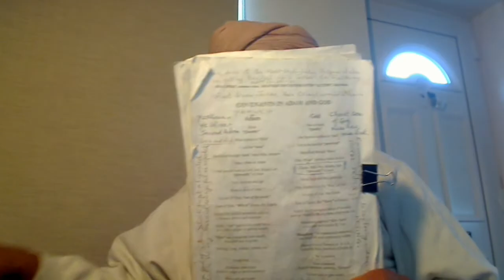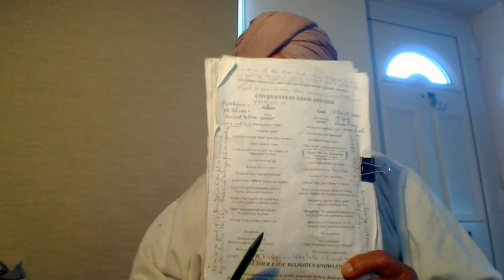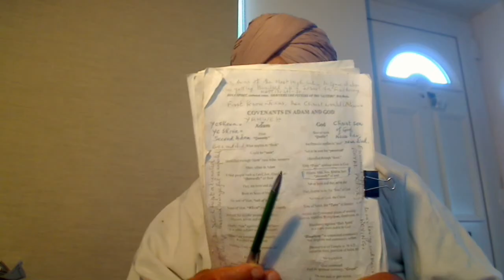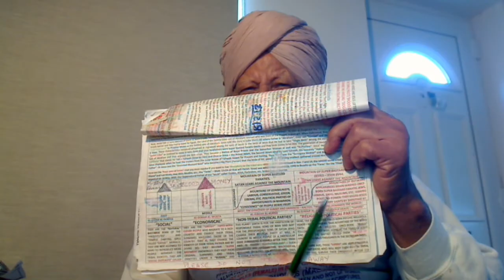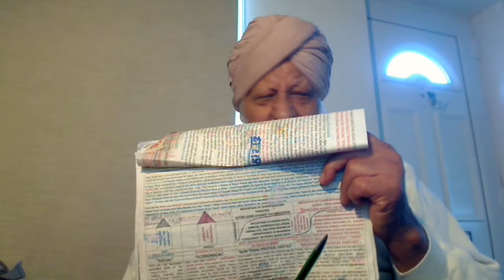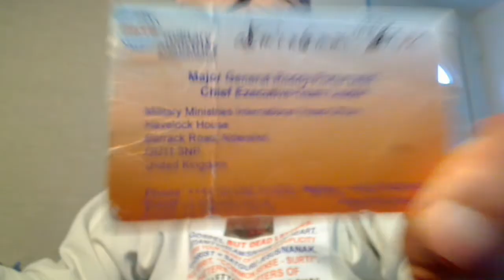The sons of Abraham are Noble like Abraham and they are known for their nobility worth praising.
Israel is for the faithful sons of Abraham. They are known for their nobility worth praising.
THE BLASPHEMERS RULE THE WORLD AND YOU SEEK “PEACE”?
Read Matt 13v24-30; the Parable of the Wheat (the tribal Sons of Man - 144000 that would be saved) and Tares (the sons of the Most Powerful Satan Al-Djmar Al-Aksa - Jew, Hindu, Sikh, Muslim, etc. of appearances outwardly and not of heart spiritual inwardly). Now, this Promised Land belongs to Abraham and his faithful sons who can build their covenant with his real NAUGHTY son Isaac. The nature of the sons of Isaac was defined by Christ Jesus in John 8v44 that they are liars, murderers and super bastard (SHANKAR VARNIYAE) fanatic devils to which the Jews retorted that we are born of legitimate parents. Jesus agreed with them that they were born of legitimate parents as in India in 1947, people became religious fanatic devils of appearances (outwardly) and not spiritual (Inwardly) and frantically killed each other. My late father knew this fact but the people didn't listen to him as today, it is the same thing. A cloud of 2000 super bastard fanatic devils, Muslims outwardly came to attack our village and fortunately my uncle was a friend of the head of the attacking party so he took my father with him to meet him. My father explained to him that the tribal people Jatt, Arian, Khatri, etc. are born and the tribal people will die and not the spiritual inwardly self-Muslim and Sikh. So, if we tribal people have any enmity, let us settle now otherwise do not do bad deeds. So, the headman became our best friend in Allah and told his 2000 supporters to look after us as their GUESTS IN ALLAH, which they did. The same magic can work today if the people of Israel and Palestine become the tribal people and not remain unfaithful Jews, Hamas, Fatah, etc. that cannot build their links to Abraham and they MUST DIE. Abraham was a Noble Man of God picked by Yahweh to settle in the Middle East as Adam, Sarah as Eve and Yahweh gave them the Promised Land as the Garden of Eden, the Promised Land was lush green to welcome back from Egypt as the faithful sons of Abraham – the Parable of the Prodigal son Isaac.
I can tell a lot but YouTube and Facebook would remove my videos and give me a strike. So, there is no FREEDOM OF SPEECH. Our Father Elohim, God, etc. blesses people according to their conscience or heart, the abode of Christ Jesus. God blesses everyone in Agape. So we hate NONE and love ALL. So, if you can build your tribal covenant with Abraham, the Father of the faithful, then you can live in Peace otherwise under “SUKKOT”, you will burn and kill each other as fast as the dried wood (SUKKOT) would burn. Choice is yours and not of your Super Blind Rabbi, who call Sukkot a FESTIVAL TO ENJOY.
When a Blind Guide, Rabbi, leads the spiritually blind, they fall into the Pit of Holocaust created by the German tribal man Hitler and today, you have the Russian tribal man Putin, the super Hitler to kill the blasphemer USA and the West that Saddam Hussein, a Khokhar Jatt of the Punjab had WMD but none were found by an army Major General who runs a Ministry in the name of Christ Jesus. Thus, Tony Blair and Bush are WAR CRIMINALS that should be killed as St. Peter killed the two blasphemers Ananias and Sapphira.
We should be thankful to the Chosen People of Abraham, who have made the Gospel as simple as abc.
NOBILITY OF ABRAHAM.
By
Chaudhry Rajinder NIJJHAR, M.Sc.,
Retired Senior Lecturer in Metallurgy,
KNUST, Kumasi, Ghana, West Africa.
YouTube link to my Private Bitter Gospel Truth videos:-

Part 1:-
The nobility of Abraham:- He was of the Semitic Race loving both the white Aryan and the black Negro alike - 1.
Abraham was a Nobel Saint. Yahweh gave him the Promised Land, and Garden of Eden so far they are the Salt of Abraham.
A Testimony by an American Soldier:-
I served in the satanic Iraq war. I openly am shamed for that and I
Here is my contribution:-
Holy spirit, common sense, shatters the fetters of the dead letters, the Holy Books. Thus, Jesus was born and Jesus died on the Cross and rose on the Third Day and NOT CHRIST, THE TITLE.
Destroying one country after the other.
Private Bitter Gospel Truth videos:-